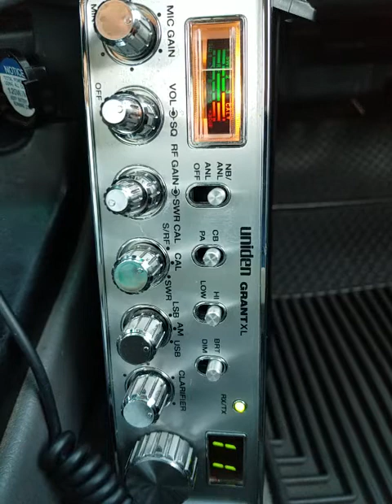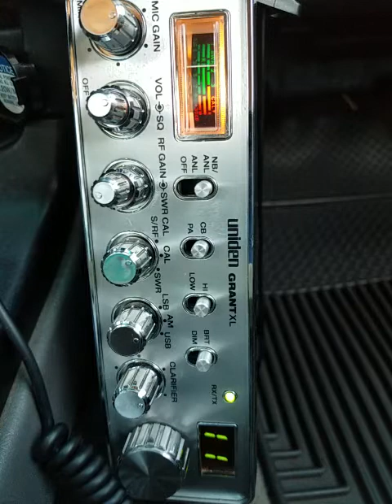08-27-2021 ModSqd 40BigHI 166AU 256Lanai 714Maui SpunkyMonkeyAU 42HI